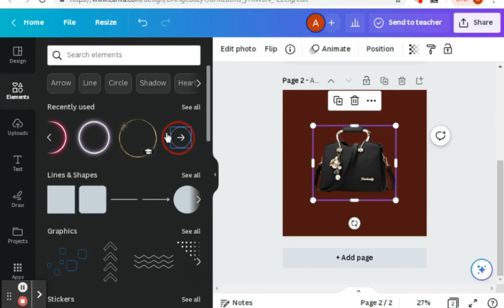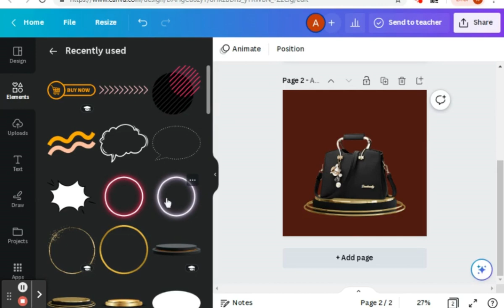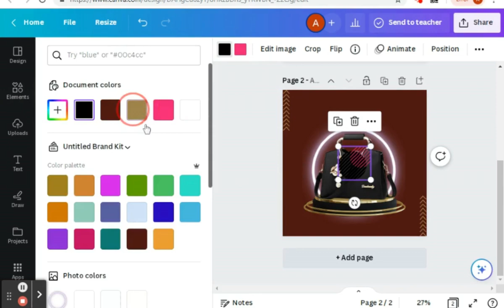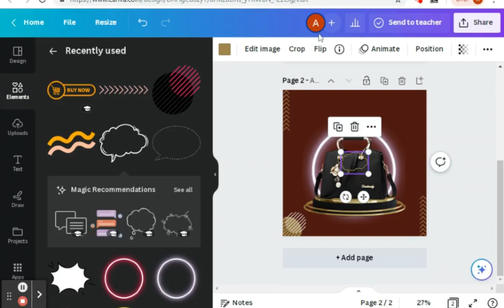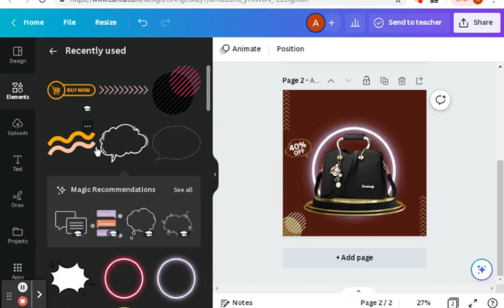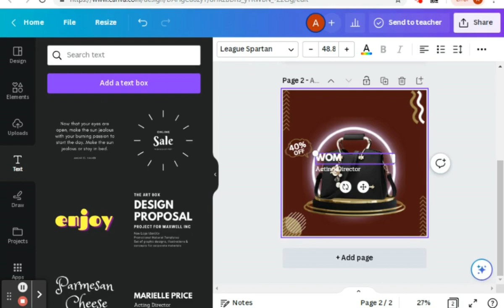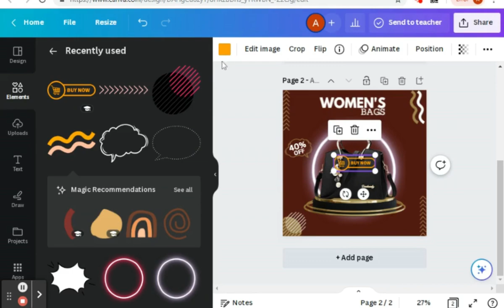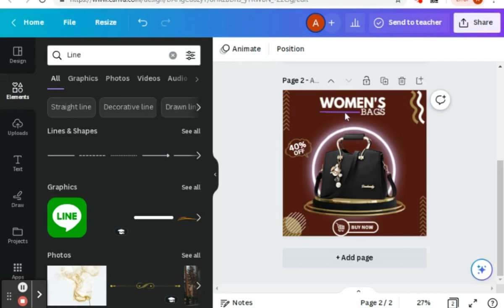Canva social media post||Canva beginners social media design||Canva tutorial